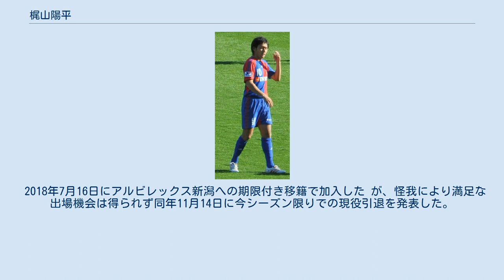梶山陽平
梶山 陽平（かじやま ようへい、1985年9月24日 - ）は、東京都江東区出身の元サッカー選手。
元日本代表候補。
 小学校1年生時にサッカーを始める。
5年生時に「家から近かった（梶山談）」ことから東京ガスサッカースクールに入会し、以後、FC東京U-15、U-18と昇格したクラブ生え抜き選手。
同期には呉章銀、李忠成、斎藤雅也、鎌田次郎、眞行寺和彦らがいた。
 U-18ではU-18所属の頃から第2種登録選手としてトップチームに帯同し、2003年3月8日（当時高校2年生）のナビスコカップ予選リーグ・横浜FM戦（横浜国際）にて後半30分から投入され公式戦初出場。
3年生になった同年4月29日の神戸戦にてJ1デビューも果たした。
当時から、東京都選抜のチームメートである小椋祥平が「預けておけばボールを取られるようなことはない」と話すなど 突出したボールキープ力を持っていた。
 2004年より正式にFC東京のトップチームに昇格。
一定して試合に出場するようになり、主にトップ下でプレー。
公式戦初得点はナビスコカップ予選リーグ第2節鹿島戦。
中盤から走り込みミドルシュートを突き刺した。
リーグ戦初得点は同年8月の東京ダービーで、こちらもミドルシュートによる得点だった。
2ndステージ第14節市原戦では、右足でシュートを空振りして相手をかわし、直後に左足で得点を決めるなど活躍を印象付け、この年のJリーグ優秀新人賞を受賞した。
 同年8月には、スペインで行われたデポルティーボ・ラ・コルーニャとの親善試合に出場し、決勝点となるミドルシュートを叩き込む。
その試合を観戦した現地ジャーナリストのヘスス・スアレスはサッカー雑誌のコラムで梶山を「ミカエル・ラウドルップの様だ」と絶賛。
「今すぐリーガ・エスパニョーラで通用する選手」と断言した。
 その後怪我に苦しみ左膝を手術。
2005年のワールドユース・オランダ大会には、リハビリ明けながら 中盤の核として 3試合に出場した。
同年7月にはフィジカルの強さなどを評価され、宮沢正史らを押しのけFC東京でのレギュラーに定着。
以降守備的MFの位置で先発出場するようになるが、試合によって調子の波があるという短所があり改善に努めた。
 2007年は北京オリンピック予選への招集や、福西崇史の加入によって序盤は出場機会を減らすものの、運動量を増やし 第11節以降ポジションを奪い返した。
J1第23節広島戦ではゴールまで28メートルの距離から無回転フリーキックを決めている。
9月12日の北京オリンピックアジア最終予選第3戦U-22カタール戦ではヘディングで決勝点を挙げるも、試合中に左脛骨高原を骨折し、シーズン後半をリハビリに費やした。
同年から田邊伸明と代理人契約を結び、将来の海外移籍を視野に入れた。
 2008年からはエースの象徴でもある“背番号10”を託されている。
これはクラブの念願であった『ユース出身者による背番号10』の誕生でもあった。
2008年北京オリンピック・サッカー日本代表（U-23）でも背番号10を背負い、香川真司が「一緒にやっていてもうまい。縦パス1本でもアイデアがある。攻撃の核」と話すなど、同代表のチームメートからも一目置かれ期待されたが、日本は3戦全敗で梶山も強い存在感を示す事が出来なかった。
同年から城福浩がFC東京の監督に就任し、中盤の底のポジションでの守備面の安定感も増加。
攻撃の基点としてパスを各所に配球しチームの心臓として機能。
石川直宏が「FC東京は（梶山）陽平のチーム」とコメントするなど、チームの主軸として確固たる存在となった。
この年、梶山と対談した名波浩は、梶山について「前線の選手を自分の手のひらの上で転がしているかのようなプレーを見せてくれる。それができる選手は（日本人Jリーガーだと梶山の他には）ヤット（遠藤保仁）と（中村）憲剛ぐらい（しかいない）」と評した。
 2009年12月、長らく痛みに苦しんでいた左足首と右膝を手術して症状の回復を図り、持ち味の強いキックも復活。
2010年開幕戦にて途中出場で復帰を果たした。
11月に負傷離脱していた米本拓司が復帰してからはトップ下としてもプレー。
ゲームキャプテンの徳永悠平から「起点として安心してボールを預けられるので、...